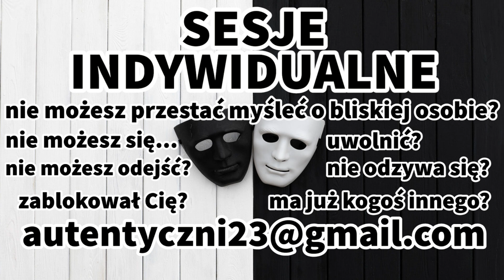NARCYZ - CZEMU JEST NIEWDZIĘCZNY - NARCYSTYCZNE ZABURZENIE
➡➡➡ROZWIŃ OPIS ➡➡➡KLIKNIJ POKAŻ WIĘCEJ

- zablokował Cię?

Przebudzenie.
dewaluacja - degradacja
problemy z wymiarem sprawiedliwości, układy, zmowa, zmowy, korupcja, nepotyzm.